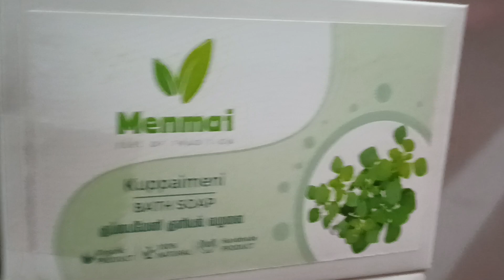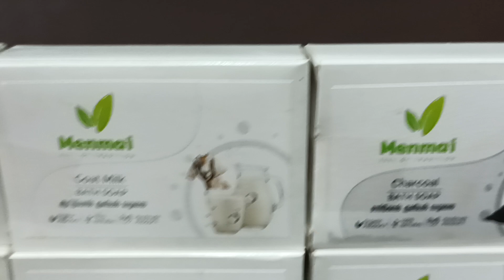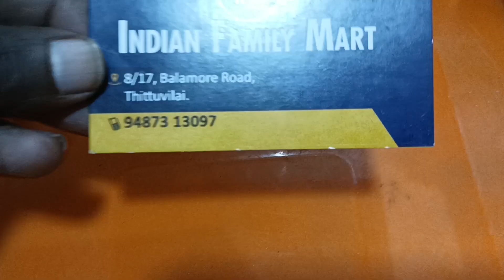Menmai Soap & Shampoo @ Indian Family Mart / IFM Thittuvilai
Menmai Soap & Shampoo available at
Indian Family Mart / IFM Thittuvilai
Balamore Road
Thittuvilai
Bhoothapandy Post
Kanyakumari District
Tamilnadu
India - 629852

organic product
handmade product
natural product